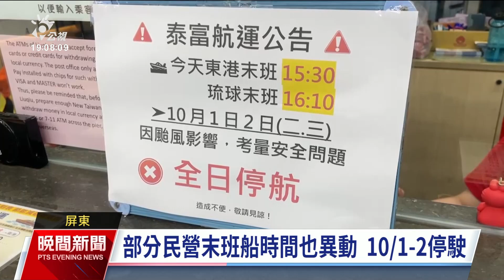屏東恆春半島6鄉鎮午後停班課 家長冒雨到校接孩子下課｜20240930 公視晚間新聞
受颱風山陀兒的強風影響，屏東恆春半島六鄉鎮今（30）日下午停班停課，家長中午冒雨趕緊到校接小孩。遇豪雨或大潮易淹水的東港，鎮公所準備500包沙包供低窪地區民眾取用；東琉線交通船末班船時間也出現異動。萬丹、九如等地的農漁民上午趁著還沒雨，趕緊搶收和防颱。